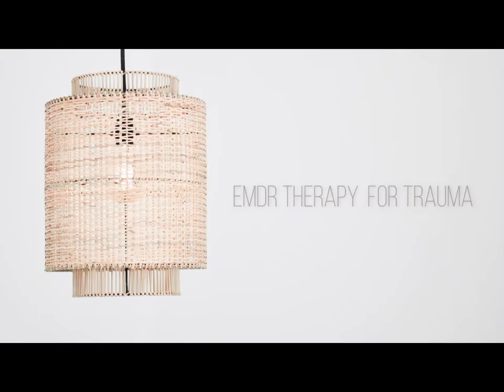Couples Counseling and EMDR Therapy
Michelle Turner, LMFT, LCDC
Licensed Marriage and Family Therapist in Dallas, Texas